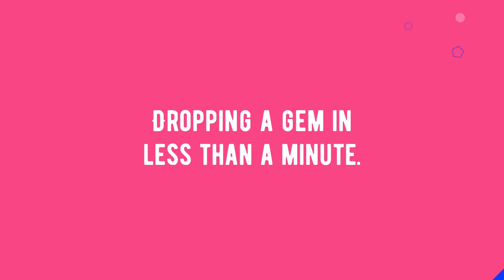Being Prepared For Greater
Everything you experience makes you stronger.